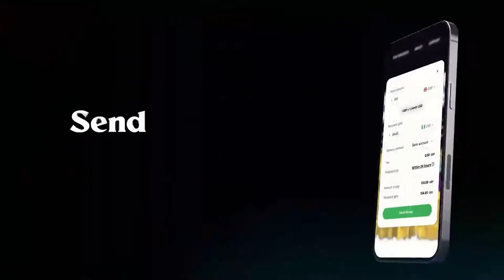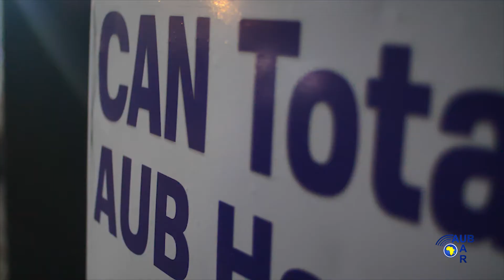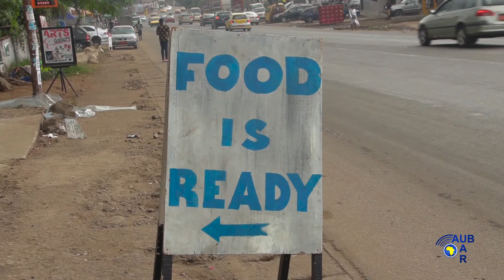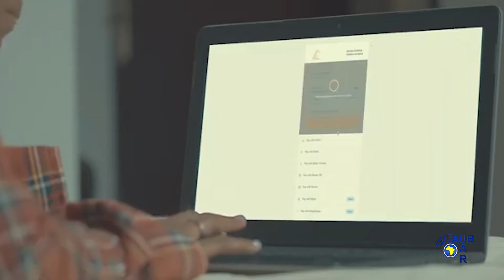CANTotalEnergies2021 - The Spotlight 12 - Union Africaine de Radiodiffusion (UAR)